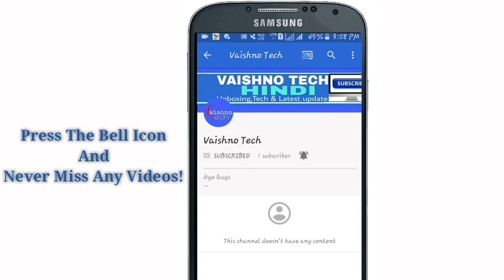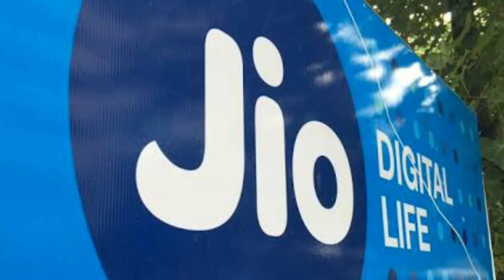Reliance Jio Offer 100GB FREE DATA And JioFi Free Provide|Make Jiofiit Offer On Google Home Device